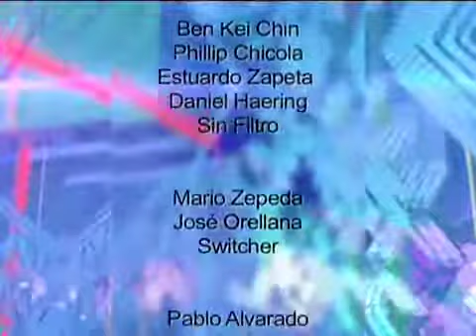noti 1 19 5